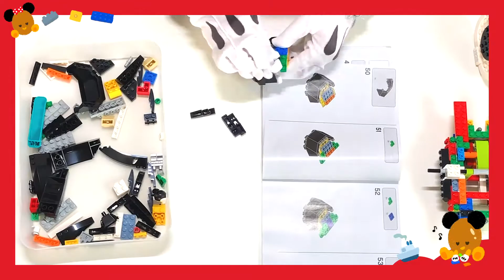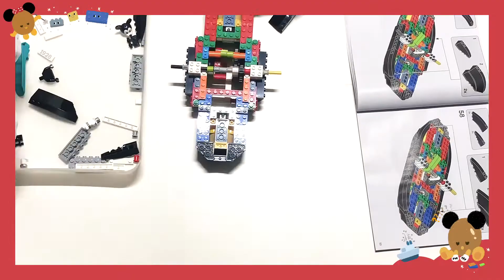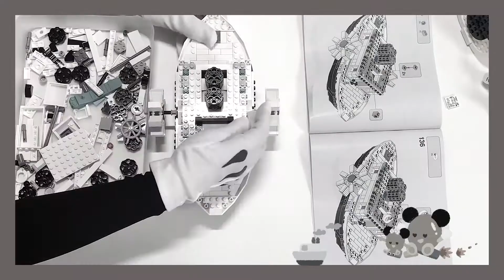🚢 Steamboat Willie LEGO (21317) Speed Build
I'm thrilled to make Disney's second animation 'Steamboat willie' lego.
It is still used as a logo for Walt Disney Animation Studios.
So much fun to make this lego with you, mini gyar. thanks to u 💖